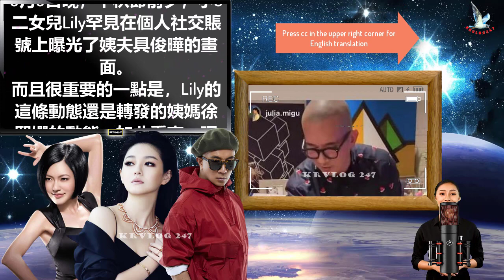具俊曄和大S的第一個溫暖的中秋節！Lily送了三顆小愛心感謝顧君夜叔叔→與小S家人的歡樂派對讓網友嫉妒